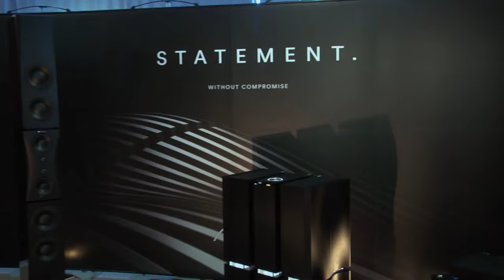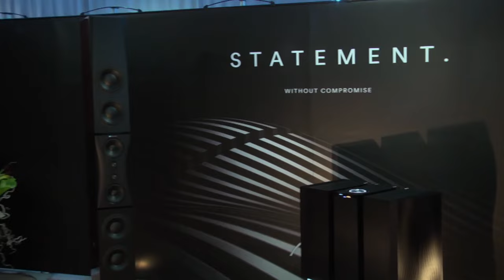Московская премьера Naim Statement